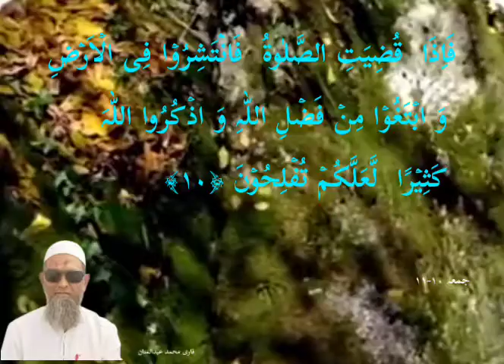Ayat 10-11 Suratul Juma - Qari Muhammed Abdul Mannan, Hyderabad, India